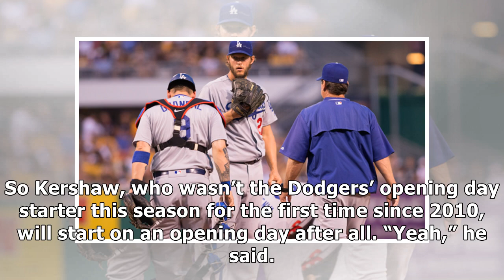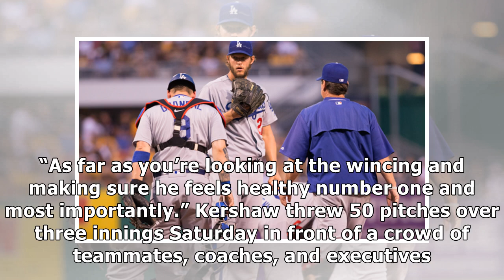Clayton Kershaw heading for minor league rehab start Thursday